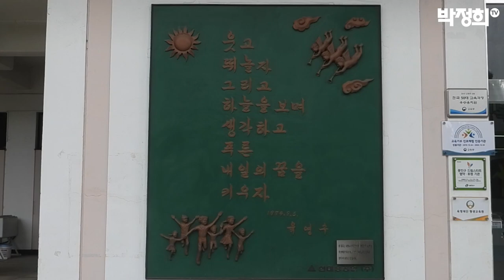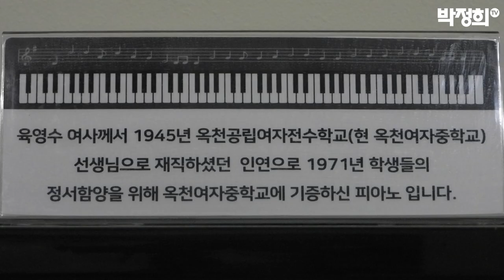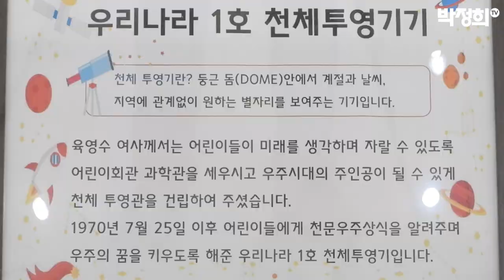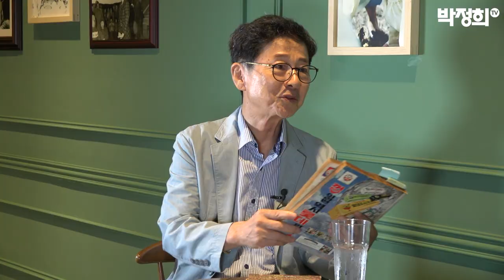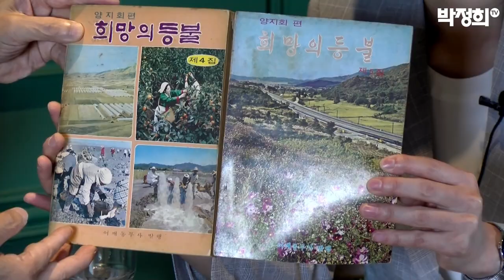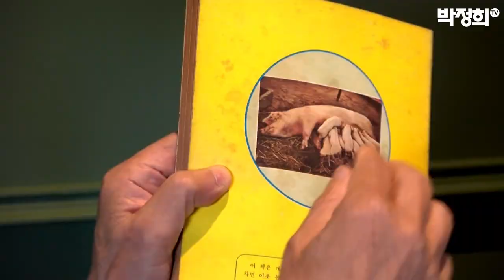육영수여사 서거 46주기 특별대담 2부